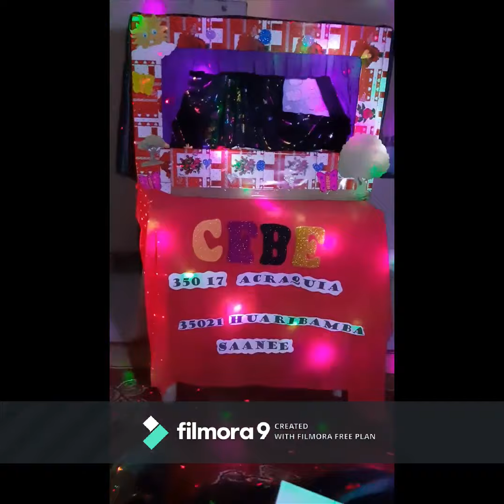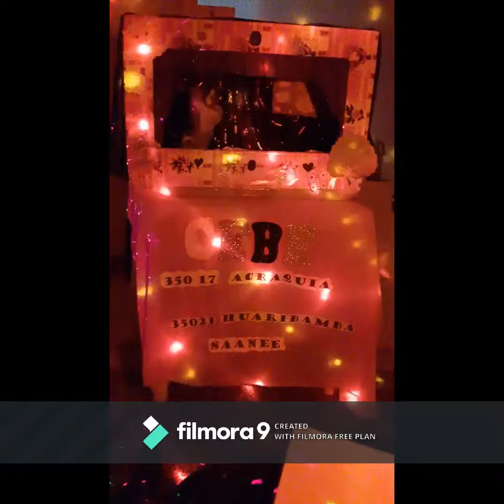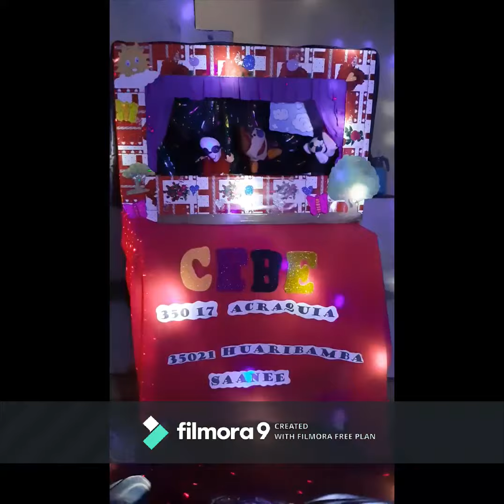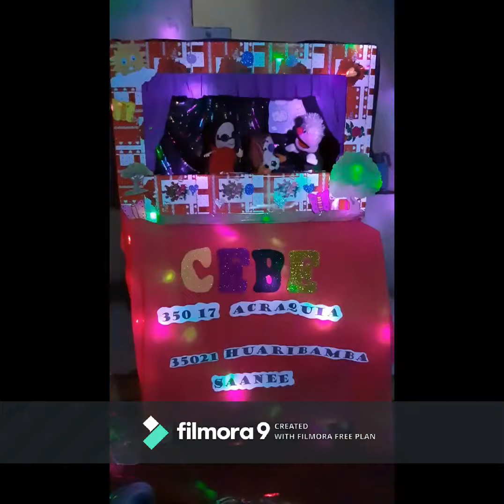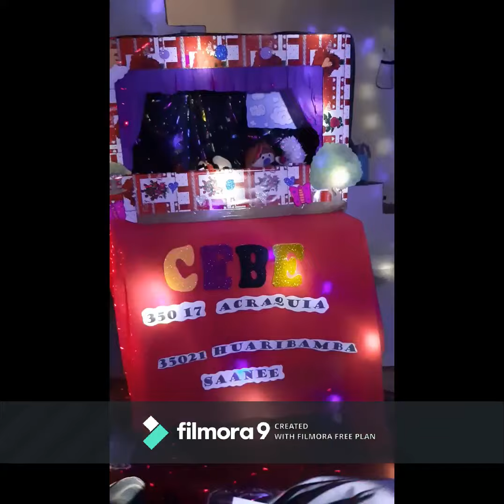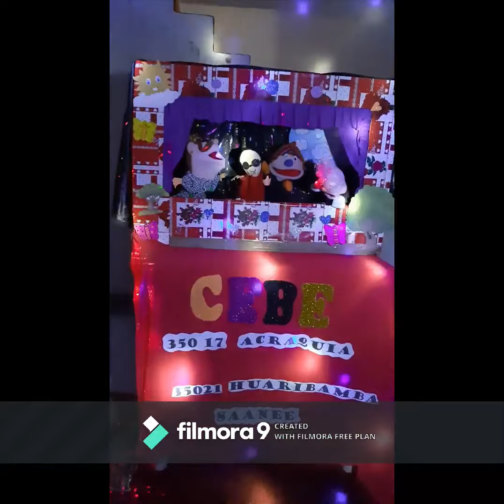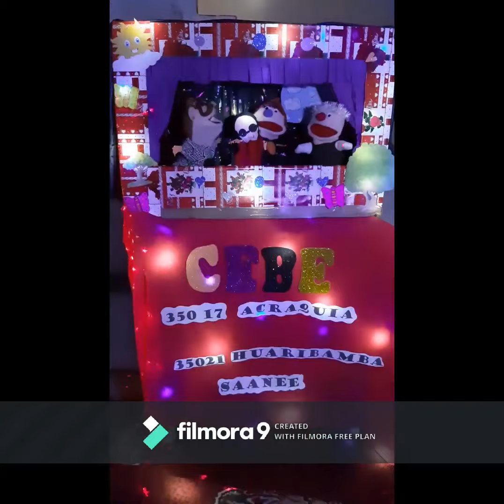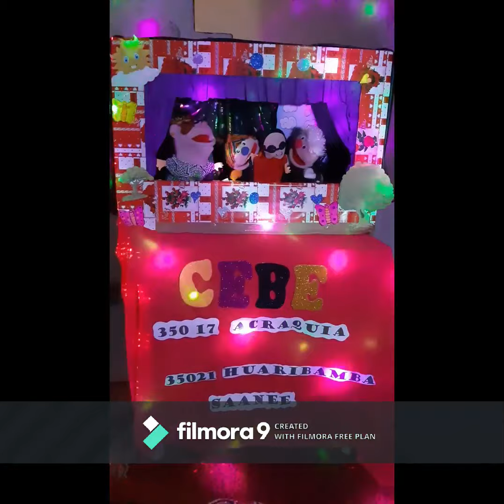TEATRO DE TÍTERES PRESENTADO POR EL CEBE 35017 - DEL DISTRITO DE ACRAQUIA PROVINCIA DE TAYACAJA